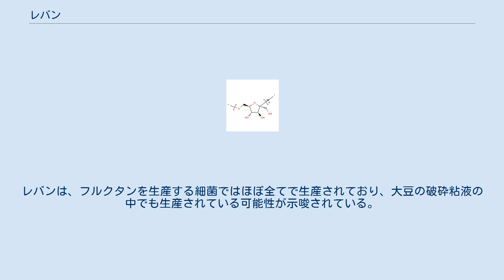レバン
レバン(Levan)は、D-フルクトフラノース残基のみからできているホモ多糖である。
2，6位で結合し、2，1位で多くの分岐を持つため、食品、飼料、化粧品、医薬品、化学薬品の原料となる機能性生体高分子として大きな可能性を持つ。
レバンを添加物として食品や飼料に加えることにより、コレステロール低減効果が期待できる。
またレバンは化粧品の成分として用いると細胞増殖、皮膚の保湿、皮膚炎症の軽減等の効果をもたらす。
レバンの硫化物、リン酸化物、アセチル化物等の誘導体は抗エイズ薬になると主張されることもある。
さらにレバンはドラッグデリバリーシステムのための被覆物質としても用いられる。
また家庭用の界面活性剤や、グリコールとの二層系の溶液によるタンパク質の分割等、他にも様々な用途に用いられる。
しかし、溶液中での安定性が小さいことと純化の難しさから工業的な利用は限られている。
この制限がなくなれば、レバンの市場は様々な分野で広がっていくと考えられる。
 レバンは、微生物によって天然に生産される生体高分子である。
近年では、微生物のバイオテクノロジーを用いて、再生医療やドラッグデリバリー等の高付加価値医療に応用するのに適するように遺伝子操作されることもある。
 レバンは、無構造の高分子フルクトースであるフルクタンの仲間であるが、レバンの場合は数百個から数千個の構成分子同士がつながって、超分子を形成している。
 最も短いレバンは、3分子のフルクトース鎖からなるの6-ケストースである。
レバンは、フルクタンを生産する細菌ではほぼ全てで生産されており、大豆の破砕粘液の中でも生産されている可能性が示唆されている。